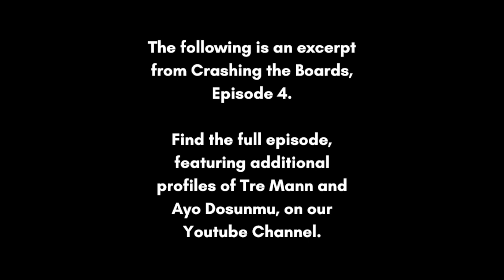JaQuori McLaughlin 2021 NBA Draft Profile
Welcome to Crashing the Boards!

This is an excerpt from Episode 4 of Crashing the Boards, where Jordan and Evan evaluate possibly the most underrated player in this year's draft, JaQuori McLaughlin, and also discuss their scouting process.

Crashing the Boards is an in-depth look at the 2021 NBA Draft Class with basketball analysts and writers Evan Skilliter and Jordan Foote.

Evan on Twitter and Instagram: @EvanRSkilliter
Jordan on Twitter: @Footenoted
Jordan on Instagram: @TheBestFooteForward